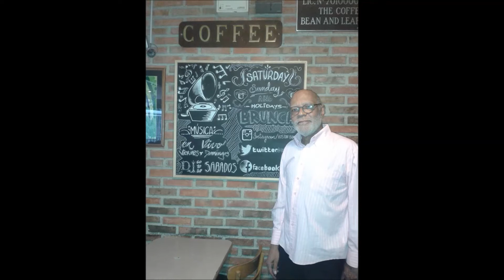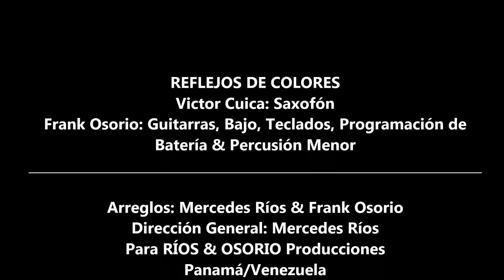Frank Osorio - REFLEJOS DE COLORES ft. Victor Cuica & Frank Osorio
Canción compuesta y dedicada  a mi amada
Mercedes Ríos, donde se refleja el gran amor que
siento por ella, que con su inspiración da matíces
de colores a mi vida.
Gracias al Maestro VICTOR CUICA, por su talento
y participación en este proyecto musical.